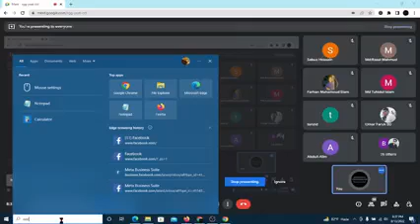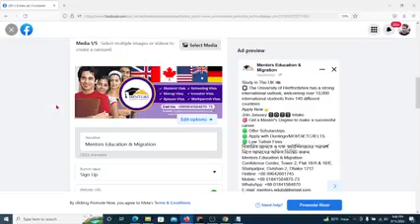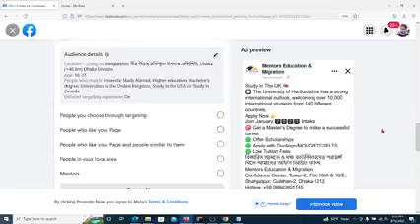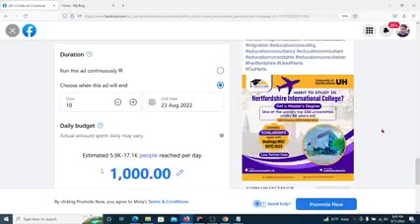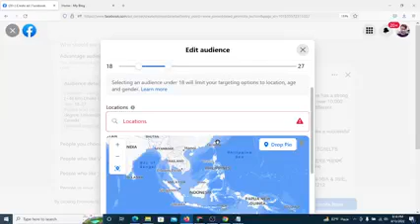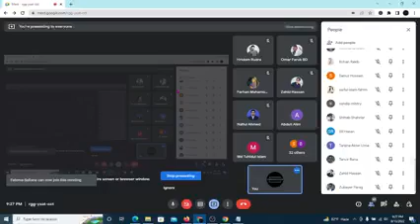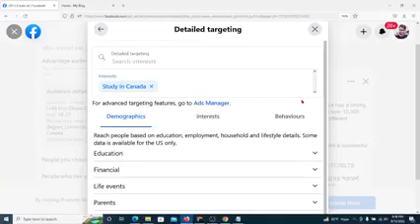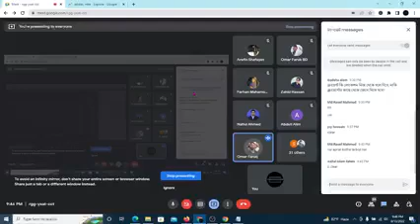Class 2 Facebook Marketing digital Marketing Facebook ads